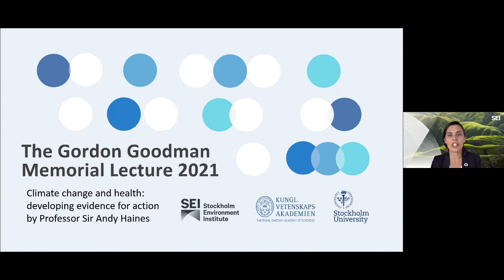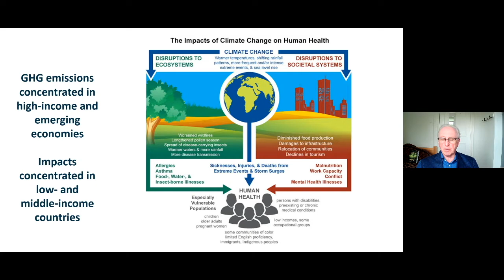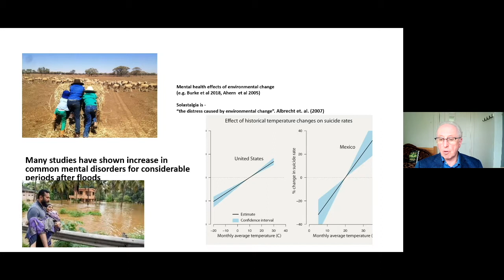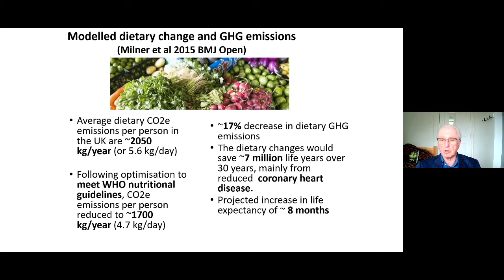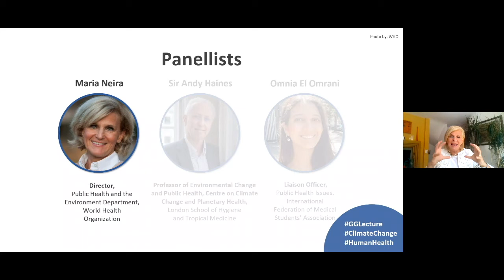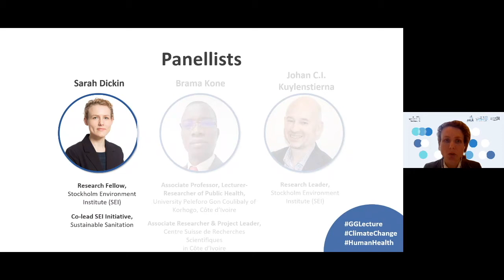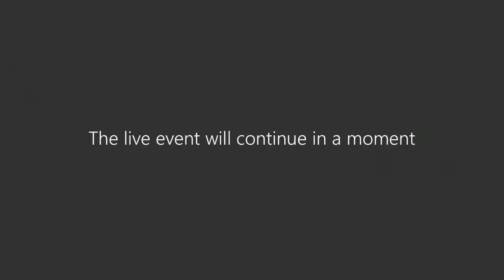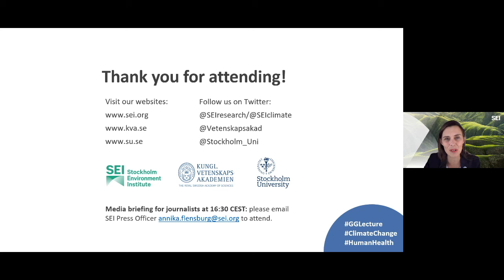Climate change and health: developing evidence for action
Webinar with Sir Andy Haines, Professor of Environmental Change and Public Health, Centre on Climate Change and Planetary Health, the London School of Hygiene and Tropical Medicine.

Welcome remarks by Åsa Persson, Deputy Director, Stockholm Environment Institute (SEI); Dan Larhammar, President, the Royal Swedish Academy of Sciences;
Astrid Söderbergh Widding, President, Stockholm University.

Panel discussion with Maria Neira, Public Health and the Environment Department, World Health Organization; Sir Andy Haines; Omnia El Omrani, Public Health Issues, International Federation of Medical Students’ Association; Sarah Dickin, SEI; Brama Kone, the University Peleforo Gon Coulibaly of Korhogo, Côte d’Ivoire and Centre Suisse de Recherches Scientifiques, Côte d’Ivoire; Johan C.I. Kuylenstierna, SEI.

From: The Gordon Goodman Memorial Lecture 2021, 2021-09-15.